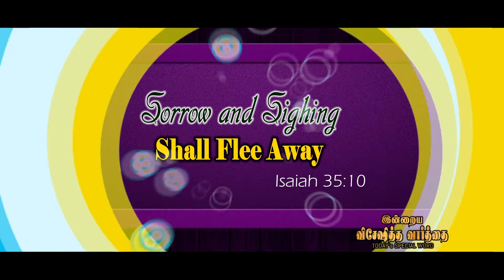Today's Promise word || 27 - 2 - 2024 Today's Bible Special word | Today Blessing Word || Nijam Tv